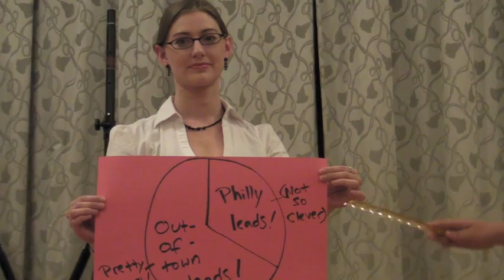Hot Mess Campaign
Why should you come to Hot Mess 2011?  Carsie will tell you!